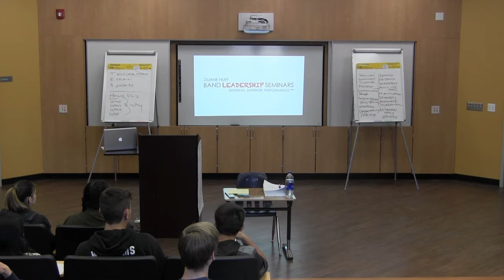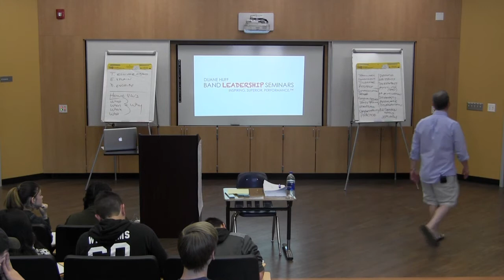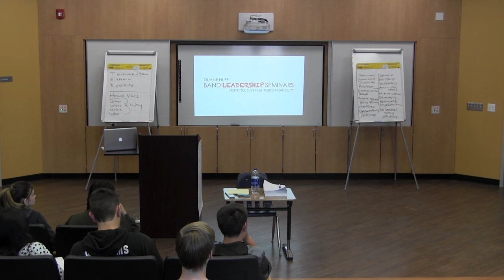Band Leadership - Live Seminar Footage - What is true influence in leadership?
Here's a quick but important snippet from a LIVE seminar I did out in Yucca Valley, CA this year. When I go out to do live events, we don't play around with a bunch of fluff and entertainment. We dig deep and make a difference for your student leaders and your entire band/choir program. A difference that will last for a lifetime, not just a season. If you'd like me to come out and work with your band and/or choir,